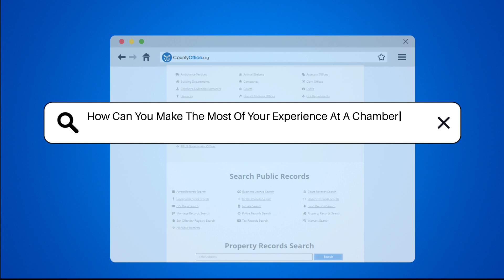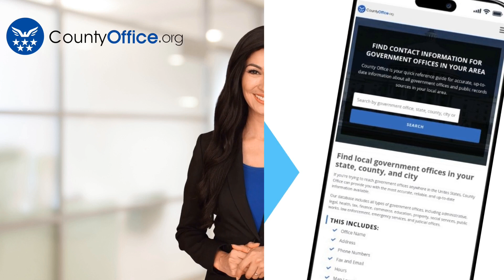How Can You Make The Most Of Your Experience At A Chamber Of Commerce Networking Event?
How Can You Make The Most Of Your Experience At A Chamber Of Commerce Networking Event? In this insightful video, discover valuable tips on maximizing your experience at a Chamber of Commerce networking event. Learn how to make a lasting impression, build genuine connections, and advance your professional network effectively. From arriving early to following up promptly, this video offers a comprehensive guide to navigating networking events with confidence and success. Explore the importance of volunteering for event roles, joining committees, and utilizing online directories to enhance your networking opportunities. With practical advice on developing your elevator pitch, maintaining relationships, and participating in workshops, this video equips you with the tools to thrive in networking environments. Elevate your networking game and unlock new opportunities by incorporating these expert tips into your networking approach.